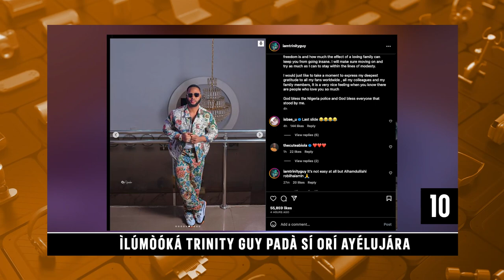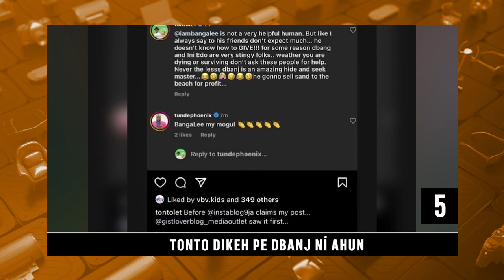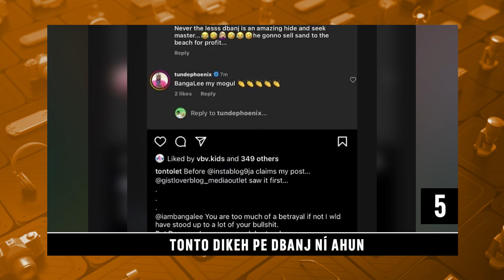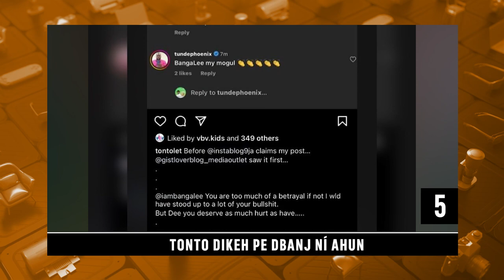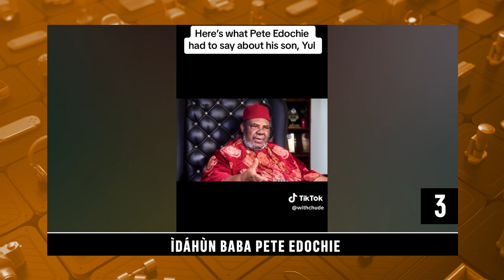Sinima Tuntun Orisa Ni Ilu Amerika | Ajaabale Mewa Lori Orisun